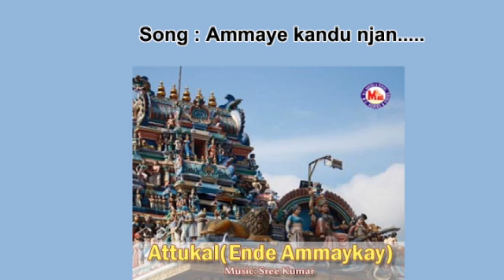Ammaye kandu njan (F) - Attukal Ende Ammaykay